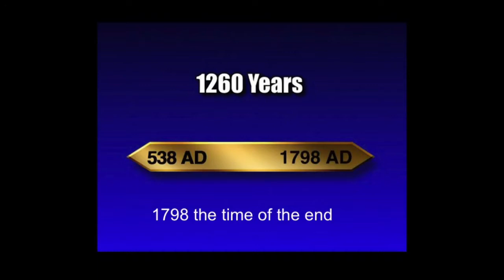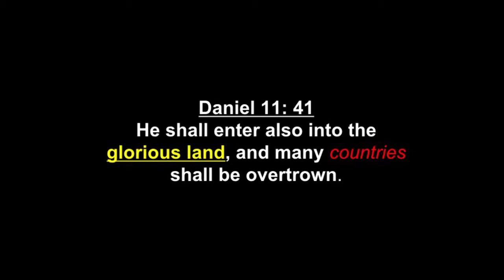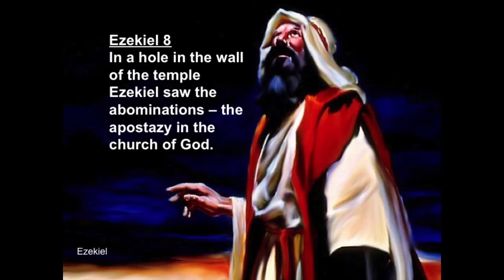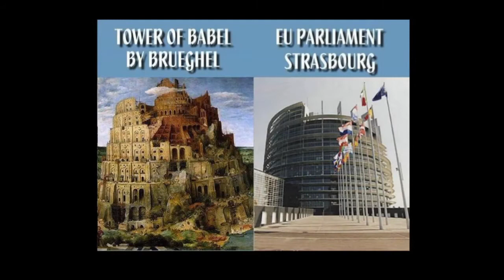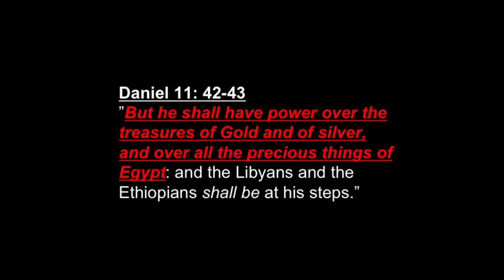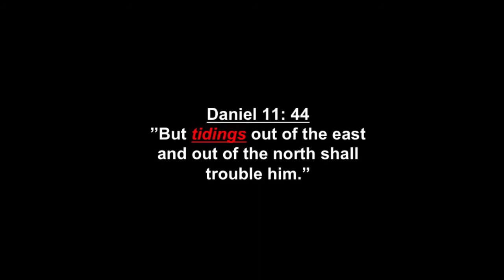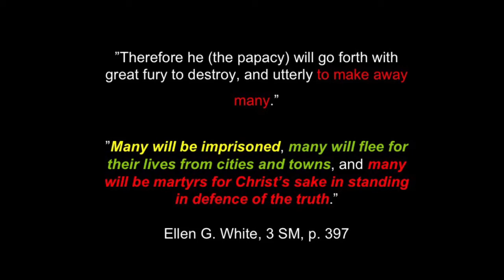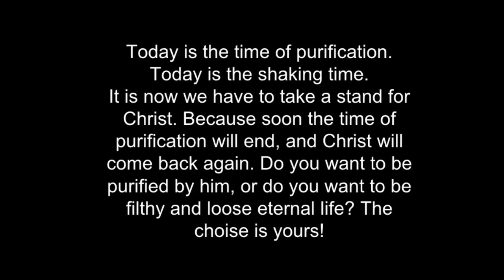Daniel 11: 40-45, by Abel Struksnes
Who is Antichrist? How is he persecuting God’s people? In which was does he has power? What is his strategy? How will this end? You will have the answer in this video!